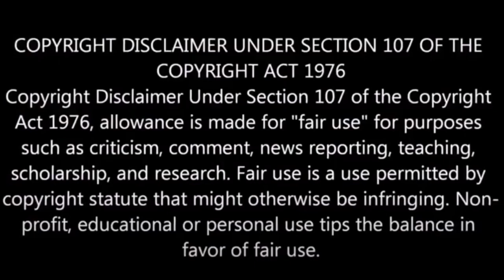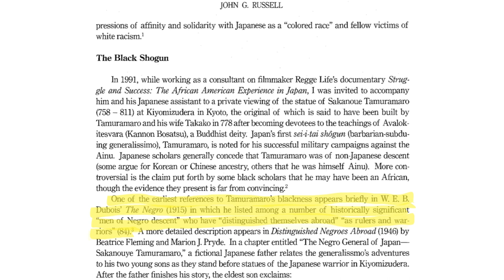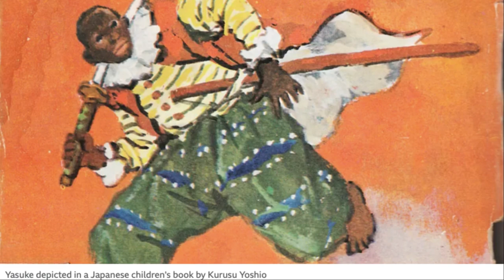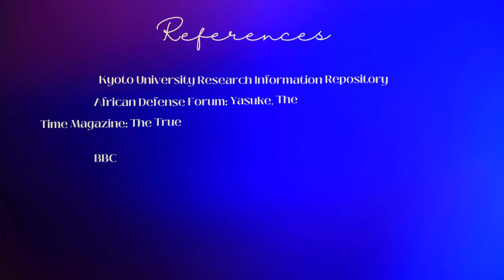The Shogun and the Samurai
This is the story of two great Japanese warriors, Sakanouye Tamuramaro and Yasuke.